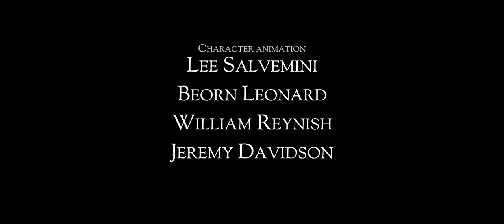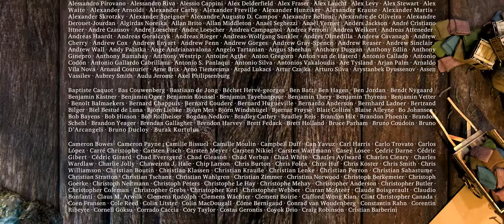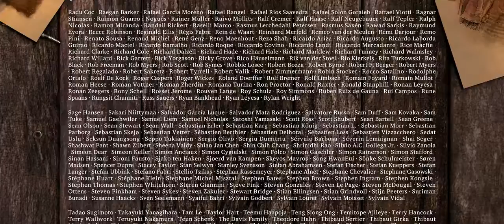3D Best Animated Movies | Sintel